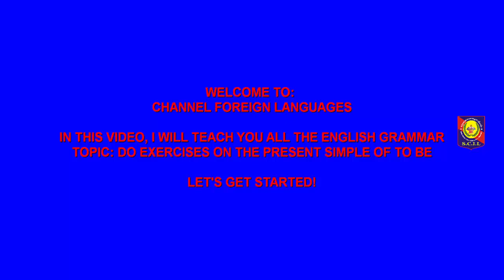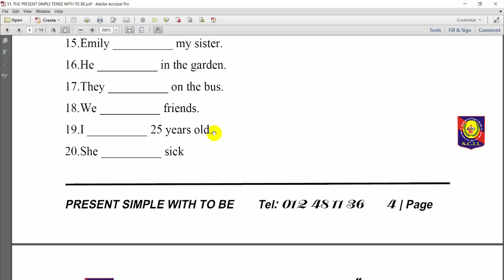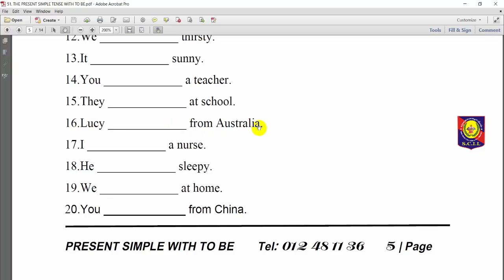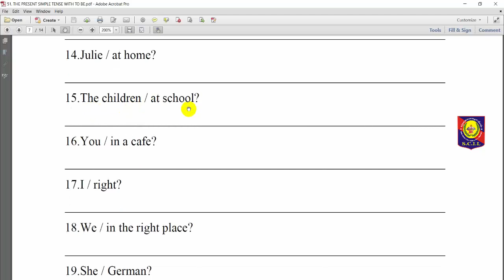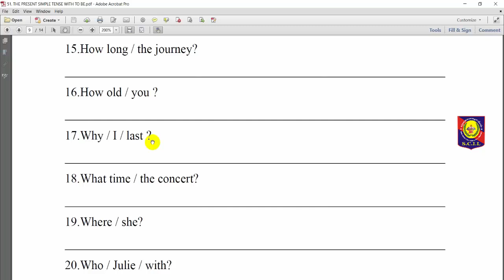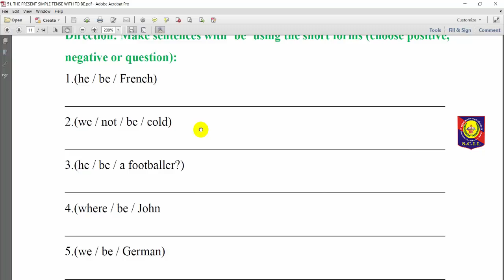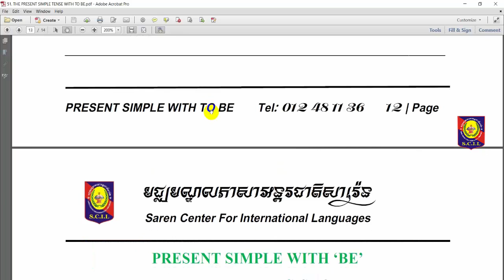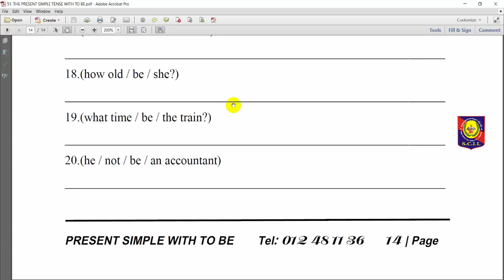English Tense 02|Do The Exercises on The Present Simple with To Be|Channel Foreign Language